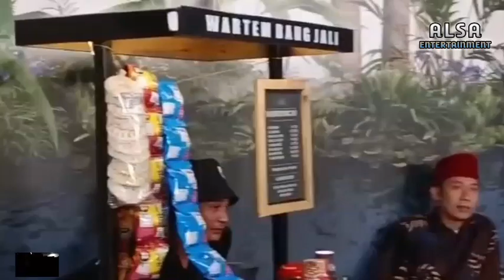GEGER❗FAJAR SADBOY ALAMI PINGSAN SAAT SYUTING, DENNY CAGUR DITUDING PERAS KETENARAN FAJAR